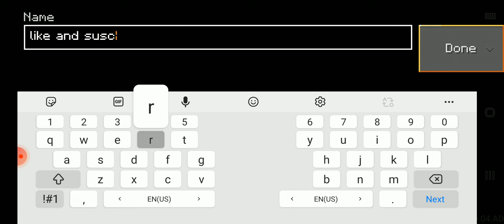I play my first survival series lokicraft part 1 🔥